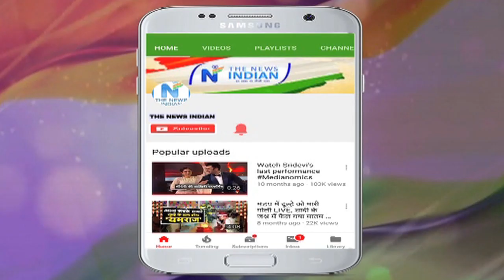संन्यास की खबरों के बीच पहली बार सामने आए धोनी, |MS Dhoni is going to take retirement?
Qasir Khan
Mohit Pandey